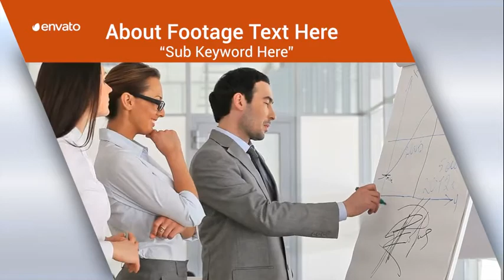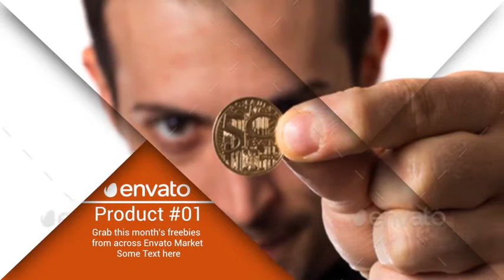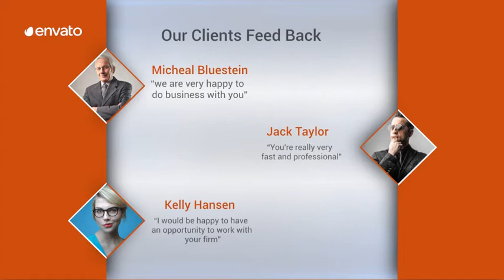Corporate Presentation - [Apple Motion Templates]